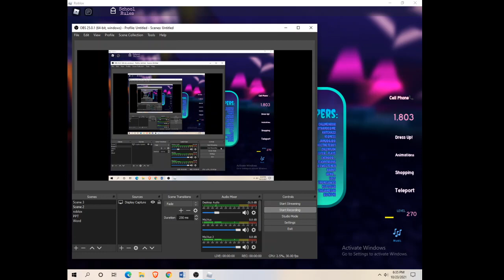ROBLOX ROYALE HIGH HALLOWEEN 2021!!! | Moonlight playz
Today we play royale high